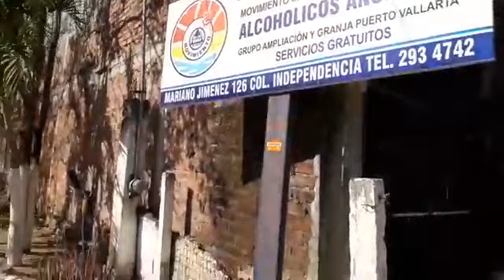🚨🚑Paramédicos atienden a una adolescente de 15 años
🚨🚑Paramédicos del cuerpo de Bomberos, atienden a una adolescente de 15 años, la cual se cortó las venas en el interior del centro de rehabilitación La Granja, de momento valoran si es llevada a un hospital o no.🚔🚑👮‍♂️👨‍🚒